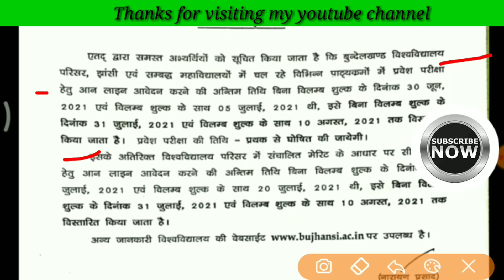Bu official notice/bu notification/bu admission date/bu/bu jhansi exam 2021/bu jhansi exam date/bu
Bu admission date,bu admission date kab tak,bu admission kab tak hoge,bu news,bu practical
Bu date sheet,bu official date sheet,bu date kaise download kare, bundelkhand university date sheet,bu official date sheet,bu exam schedule, bundelkhand university exam schedule
Bu jhansi exam date,bu jhansi exam 2021,Bu exam schedule 2021,bu date sheet 2021,Bu practical date,bu jhansi practical kb hoge,bu exam center
University time table/csjm university time table/Bu jhansi/bu jhansi exam/bu jhansi exam date 2021/bu news,csjm exam date,csjm university exam date,
Lucknow university news, lucknow promotion news, lucknow university
Bu university exam news,bu jhansi exam date 2021,
universityexamdate
universitystudentspramote
satyamronny
satyamronnytech
bujhansiexamdate
universityexamcancelled